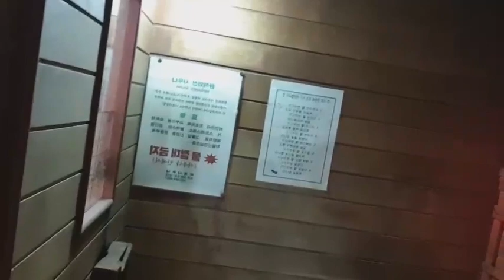Korean angel..tuesday araw ng pahinga exercise.simba at pasyal tayo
Ofw dream.korean angel this is my story here in korea